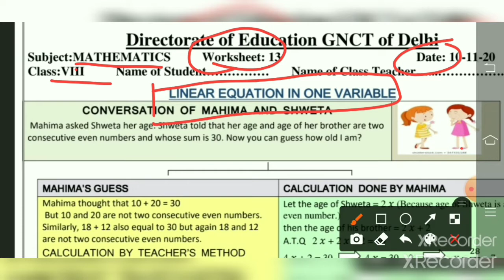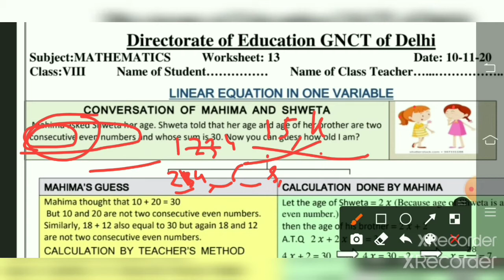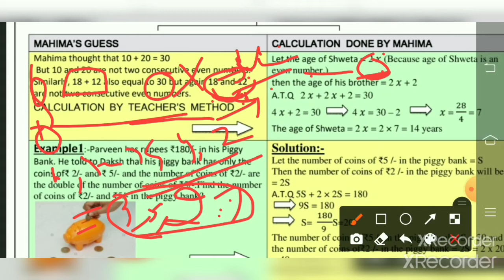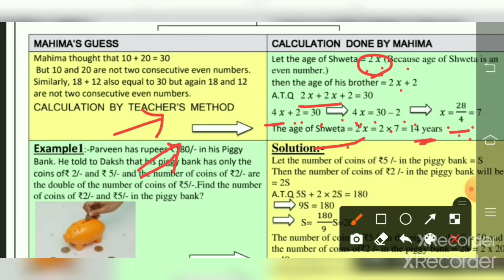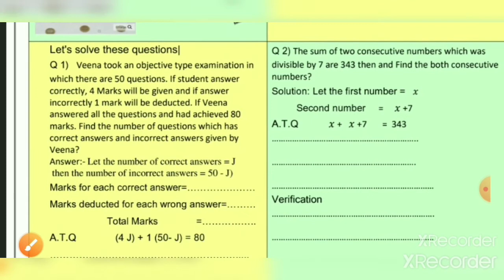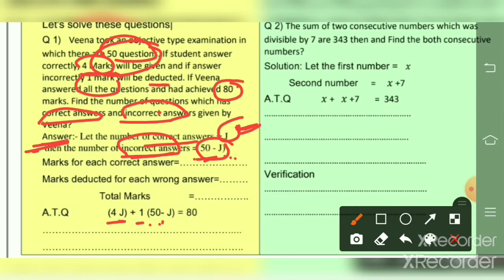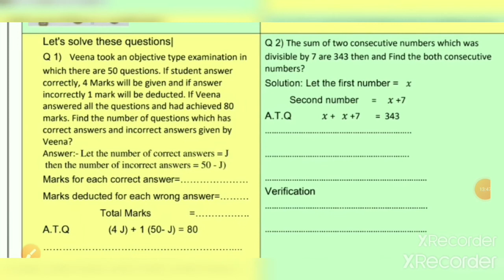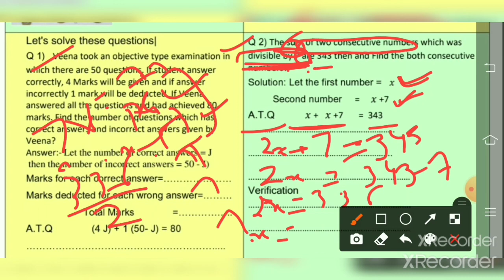worksheet 13/class 8/maths 10/11/2020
word problems based on equations in one variable

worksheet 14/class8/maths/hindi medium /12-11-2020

hi everyone
thnku for visiting my channel💞

worksheet114
maths
class 8
Hindi medium

worksheet 14
hindi medium
maths
class 8

worksheet 14/class 8maths/
Hindi medium

if u liked my video plz like

keep supporting me... I'll provide u many more useful n informative videos like this ahead as well

vipshu academy provides all d Maths science worksheet of class 6,7,8

regards
vipshu academy